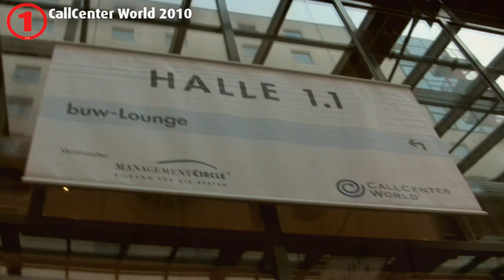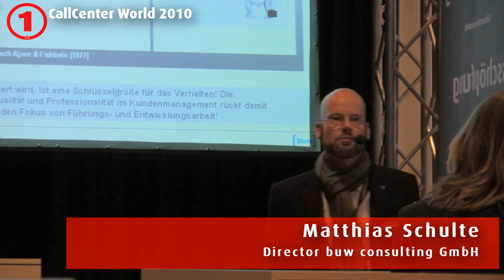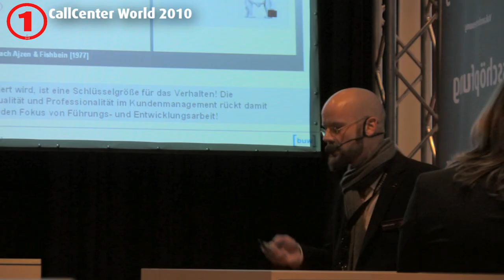buw auf der CallCenterWorld 2010